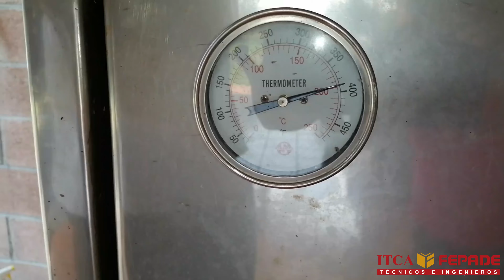Profiteroles/Pasta choux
Les comparto enlace de la crema pastelera
espero lo difruten